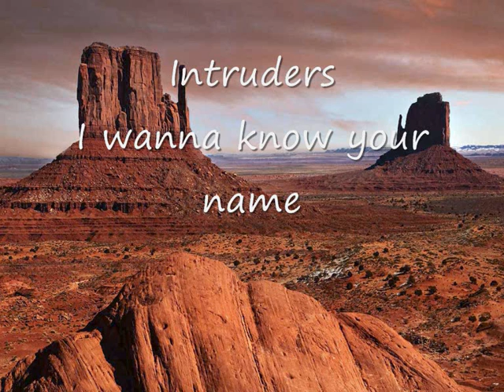Intruders - I wanna know your name.wmv